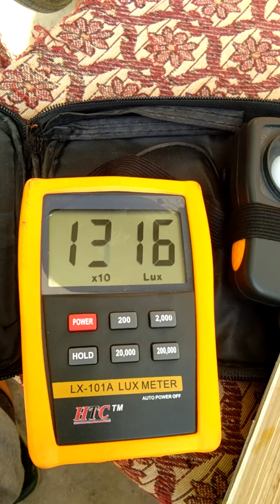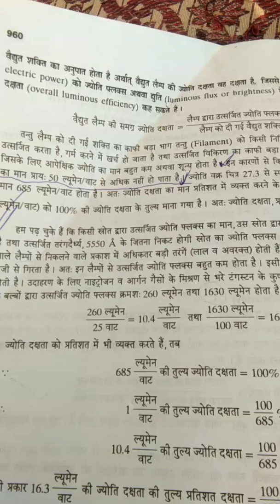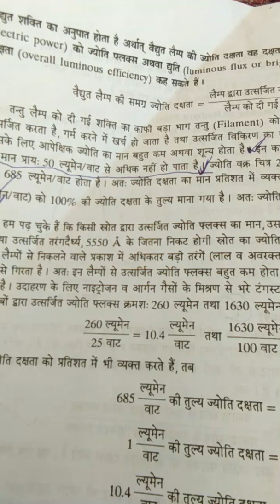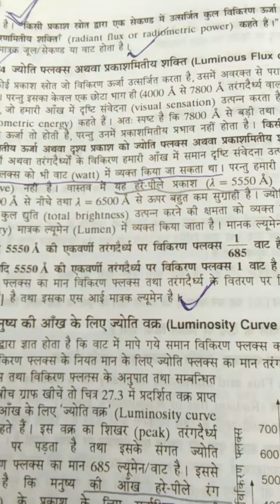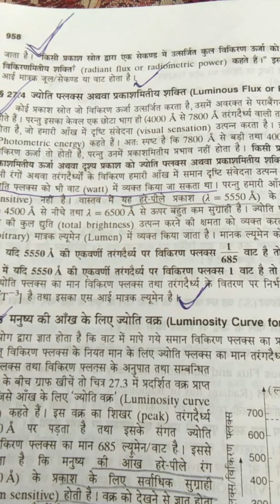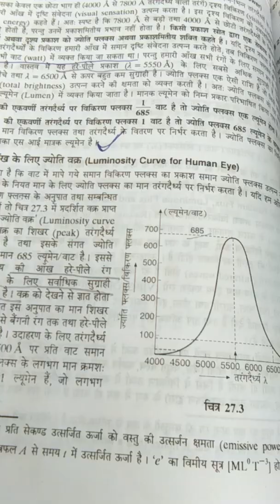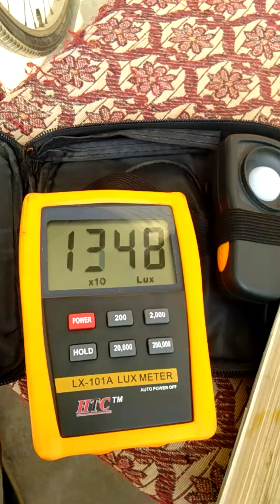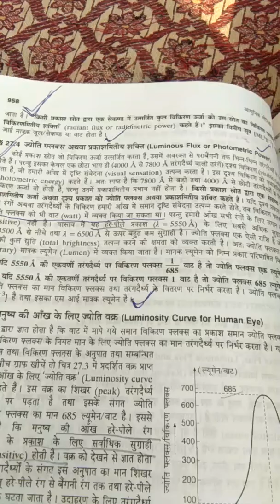Lux and RHA only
More is problem  !